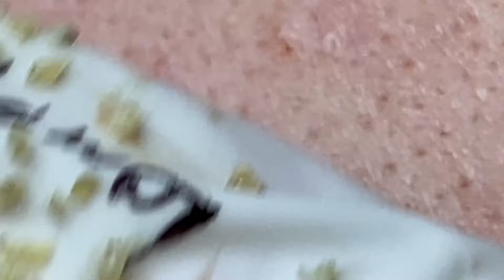Big Cystic Acne Blackheads Extraction Blackheads & Milia, Whiteheads Removal Pimple Popping # 3906